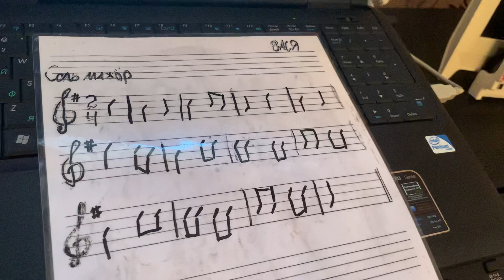Vasya, 10 уо. "Во кузнице" в Соль мажоре запись мелодии нотами наизусть.